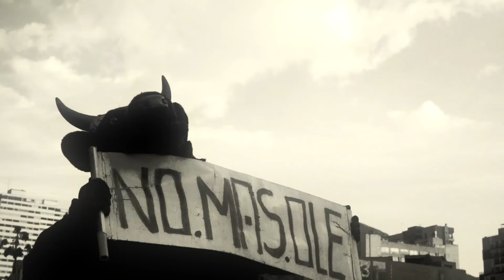Vivian Oranch - Rayados (Vídeo Oficial)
Vídeo Clip oficial de la canción del documental Rayados de @canaltrececo Dirigido por @AndyPalabras y Producido por